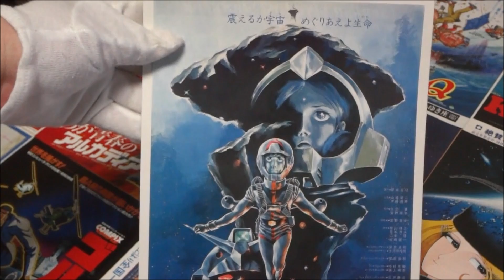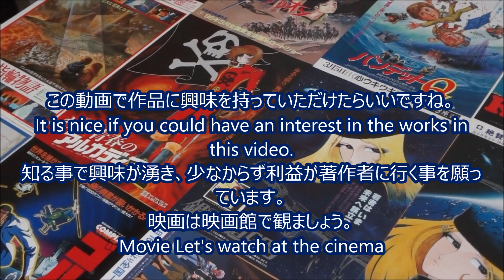機動戦士ガンダムⅢ めぐりあい宇宙編 (1982) 映画チラシ 古谷徹 鈴置洋孝 池田秀一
●機動戦士ガンダムⅢ めぐりあい宇宙編 1982 映画チラシ
1982年3月13日公開
 古谷徹 アムロ・レイ
 鈴置洋孝 ブライト・ノア
 古川登志夫 カイ・シデン
 鈴木清信 ハヤト・コバヤシ
 井上真樹夫 スレッガー・ロウ
 白石冬美 ミライ・ヤシマ
 井上遥 セイラ・マス
 鵜飼るみ子 フラウ・ボゥ
 村田光広 オスカ
 三輪禎大 マーカー
 村山明 カムラン・ブルーム
 清川元夢 テム・レイ
 村松康雄 レビル
 細井重之 ゴップ
 藤城裕士 ティアンム
 木原正二郎 ワッケイン
 山田俊司 バンマス
 西川幾雄 サンマロ
 屋良有作 タムラ
 小林通孝 ジョブ・ジョン
 池田秀一 シャア・アズナブル
 藩恵子 ララァ・スン
 柴田秀勝 デギン・ザビ
 田中崇 ギレン・ザビ
 小山茉美 キシリア・ザビ
 玄田哲章 ドズル・ザビ
 塩沢兼人 マ・クベ
 池田勝 ドレン
 島田彰 アサクラ
 加藤治 コンスコン
 松岡文雄 フラナガン
 塚田恵美子 ゼナ
 滝沢久美子 侍女
 二又一成 兵Ａ
 小出童太 兵Ｂ
 佐藤正治 兵C
 島田敏 兵D
 戸谷公次 トクワン
 市東昭秀 TVアナ
 毎日投稿
次世代 youtuber
１日10万回再生
１００万回以上再生されている動画、チャンネル